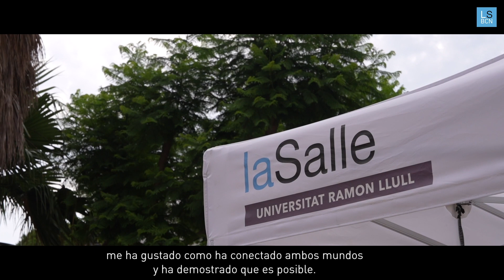Tecnología y datos para una producción eficiente con Aldo Sollazzo | La Salle-URL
Aldo Sollazzo, CEO de Noumena Group, fue el encargado de liderar la Masterclass que puso fin a la edición 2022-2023 del Máster en Project Management de La Salle-URL.

Descubre en éste vídeo de qué modo tecnologías y metodologías como computer vision, machine learning, analítica espacial, fabricación aditiva o la innovación en nuevos materiales, están modificando la forma de fabricar los productos que consumimos, en pro de un modelo productivo más eficiente, sostenible y consciente.